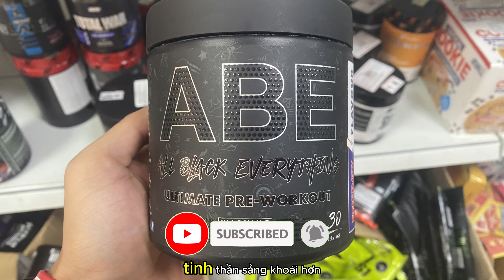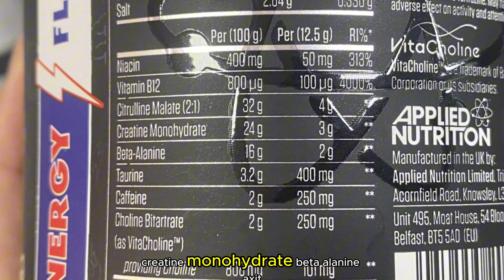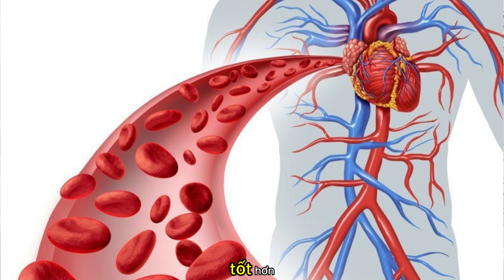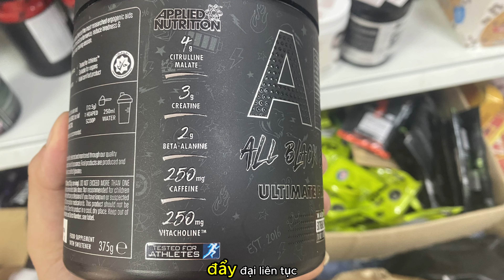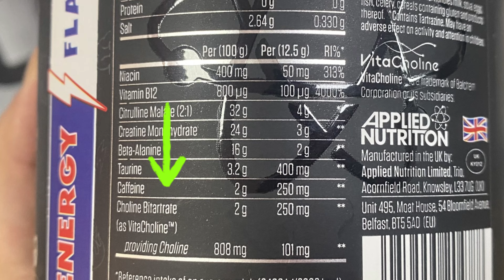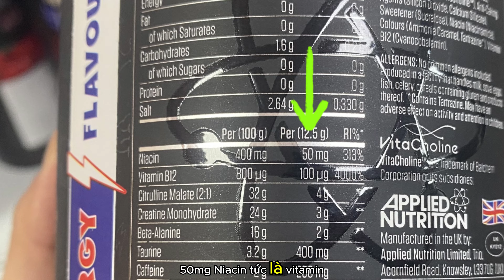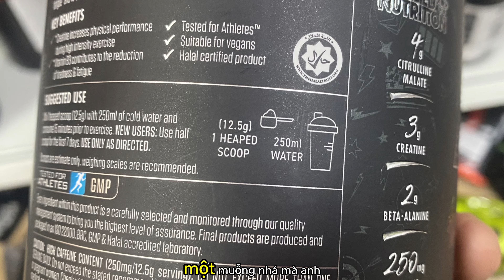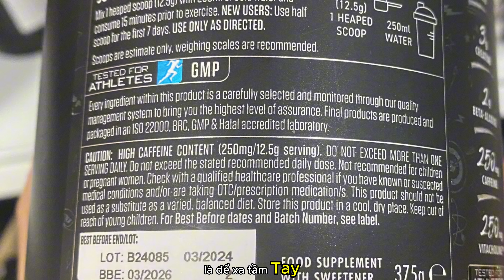Review ABE Pre Workout - Có Nên Dùng Để Tăng Sức Mạnh, Sức Bền Không?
ABE Pre Workout Có Thật Sự Tăng Sức Mạnh và Sức Bền Như Lời Đồn? | Đánh Giá Chi Tiết!"

Trong video này, chúng ta sẽ đi sâu vào câu hỏi được rất nhiều người tập gym quan tâm: ABE Pre Workout thực sự có giúp tăng sức mạnh và tăng lực tối đa không?
Với các thành phần nổi bật như citrulline malate, creatine monohydrate, và caffeine anhydrous, ABE của Applied Nutrition có phải là lựa chọn pre workout tốt nhất để đạt sức bền vượt trội?
Ngoài ra, mình sẽ trả lời các câu hỏi thường gặp như: "ABE có tác dụng gì đặc biệt?
Làm sao để dùng ABE pre workout hiệu quả?
Ai nên và không nên dùng ABE?
Pre workout ABE có phù hợp để dùng lâu dài không?
Video này sẽ giúp bạn hiểu rõ ABE tăng sức mạnh có đúng là lựa chọn phù hợp cho bạn không và cách tận dụng tối đa sản phẩm.

Đừng bỏ lỡ cơ hội để khám phá liệu ABE pre workout có phải là "vũ khí bí mật" cho sự tiến bộ trong gym của bạn không nhé!

Hẹn gặp lại các bạn trong video tiếp theo! 💪🥣

để được cập nhật những Video mới nhất!

THANKS!
© Bản quyền thuộc về Độ Fitness
© Copyright by Độ Fitness ☞ Do not Reup